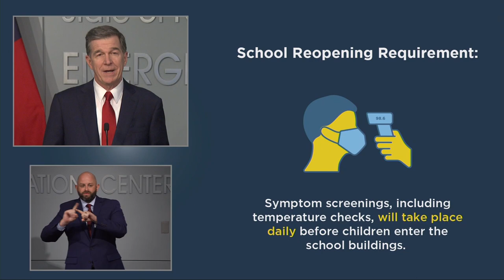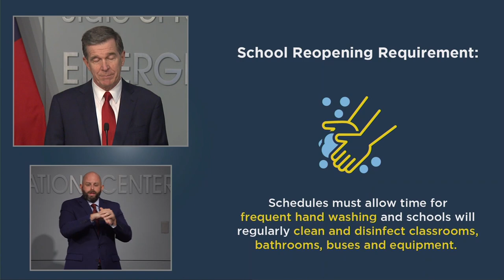Coronavirus Briefing: NC Gov. Roy Cooper (07/14/20)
North Carolina Governor Roy Cooper, NCDHHS Secretary Dr. Mandy Cohen and other health leaders share an update on COVID-19, Tuesday July 14, 2020.